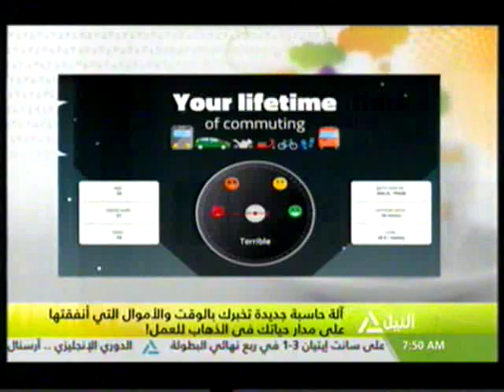هذا الصباح 3-3-2016(جولة الصباح )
جولة الصباح
اليوم.. اطلاق مبادرة 100 قرية خالية من مرض السكر
الحكومة تبدأ فى خطة إنقاذ المصانع المتعثرة
خطوة من ألف خطوة